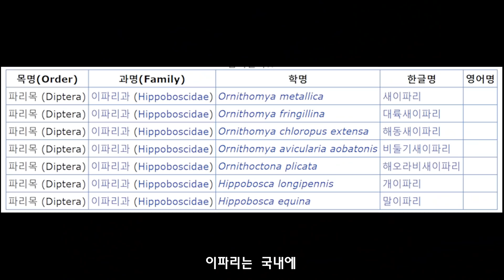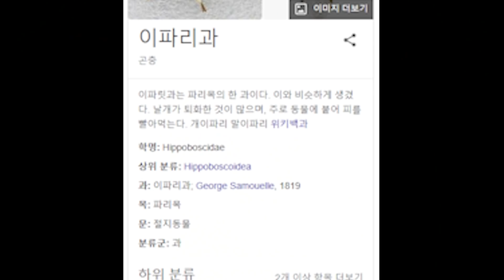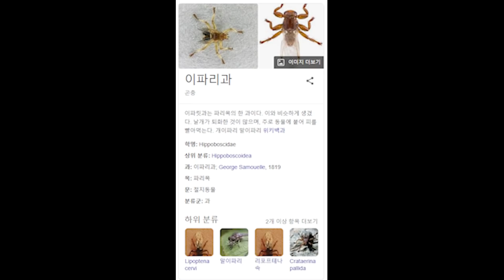약혐) 야생조류를 함부로 만지면 안되는 이유. 몸안에서 이런것들이 기어나올수 있습니다.